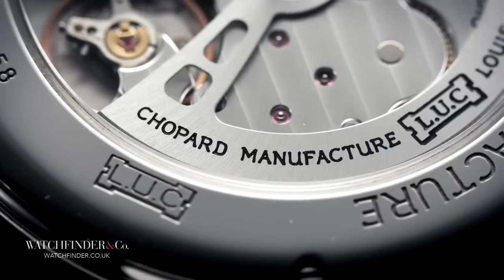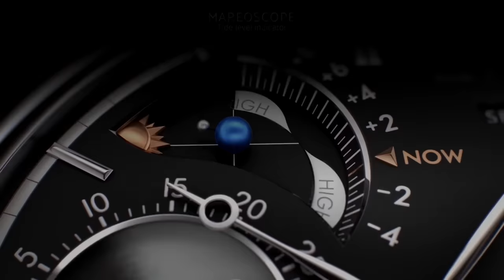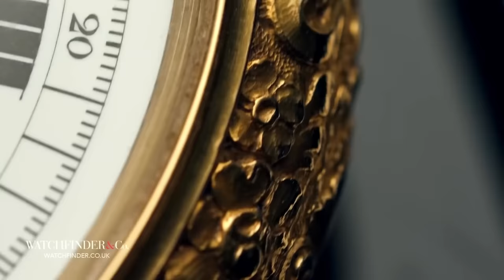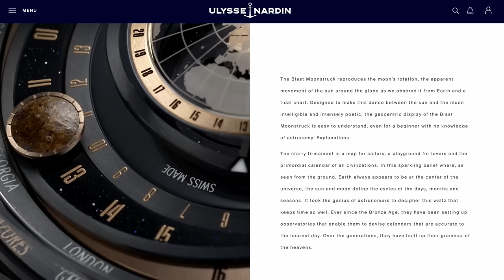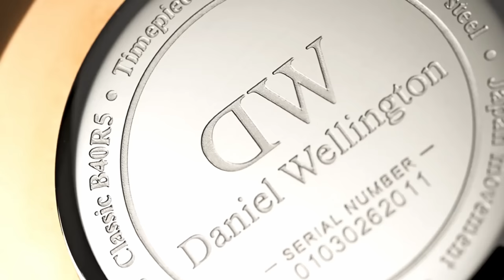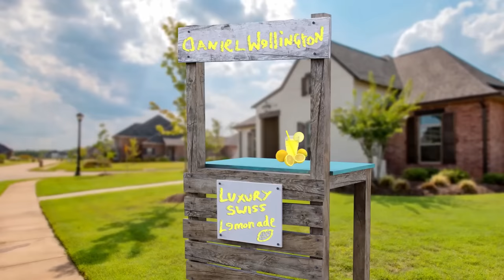Is Rolex A Good Investment?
Investing in Rolex is a financial mistake, plus other thoughts over the years between Andrew and Tom. Join us for a special edition of the show where we revisit some of our favourite moments.